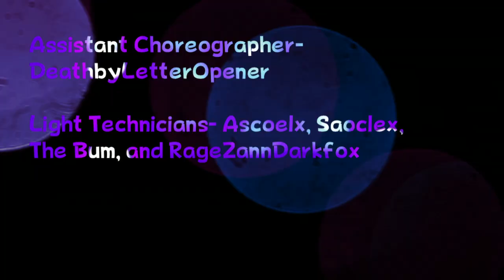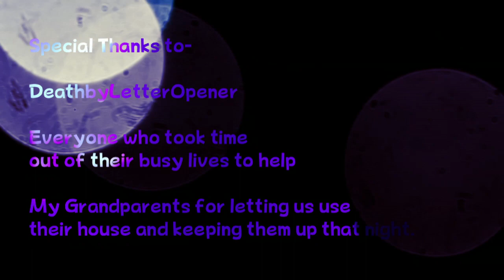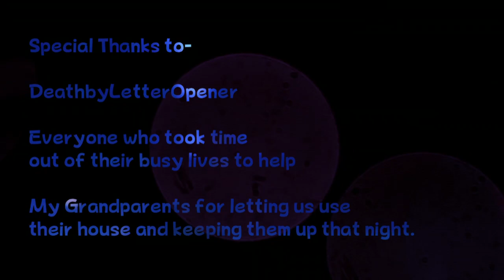Luigi's Mansion: Dark Moon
WARNING: This video contains flashing lights, don't watch if you can't handle the epic lights.

Featuring Special Guest supereggnog91 as Death. If you want to see him wait until the very end.

Luigi finally gets to enjoy his new mansion, or so he thinks.

A very special thanks to zaktan897 for bringing his DJ equipment over, without that it wouldn't have been as awesome as it is now.

Enjoy the sequel to Luigi's Mansion!